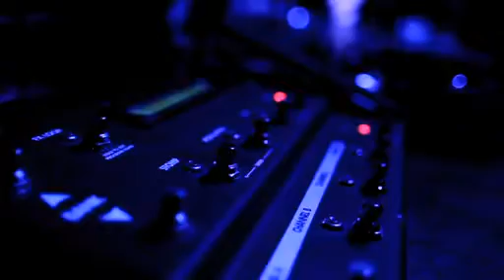Shake U know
You know I love you, Shake, Philmarie (real)